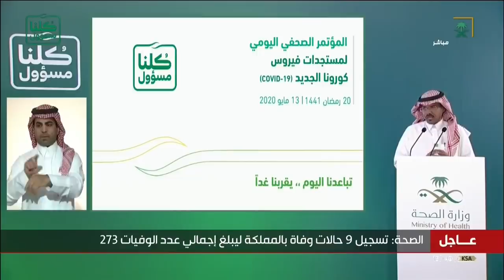وزارة_الصحة:تقديم الخدمات الصحية أثناء الجائحة لم يُفقد وزارة الصحة ولا بقية الجهات الصحية أي تركيز